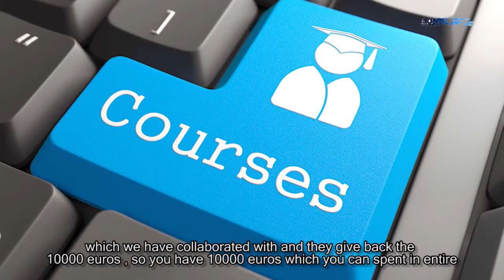On-Campus Job at Delft University of Technology | TA/RA opportunities at TUDelft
Meet Chaitanya, a Collegepond Alumnus and graduate of Delft University of Technology. He shares with you crucial firsthand information about financing your education at DUT... right from TA/RA opportunities, on-campus jobs, earnings, initial expenses, scholarships opportunities, and more